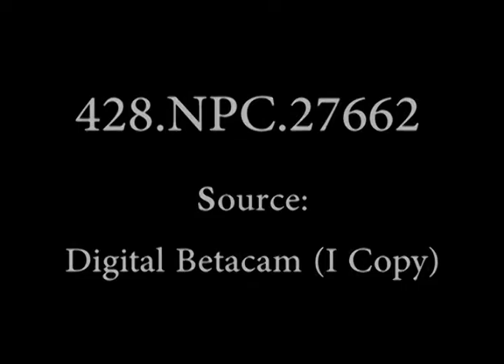Project "Mercury" Astronauts Centrifuge Runs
Shot List: 1) CU Lcdr Alan Shepard, USN, seated in the gondola during centrifuge run. G2) HA CU Down over the centrifuge gondola during the G runs; these are exterior views of the gondola (SV). F3) CU Capt. Virgil Grissom, USAF, seated in the gondola during centrifuge run (SV). G4) ECU Lt. Bob. VOAS, USN USN, seated in the gondola during centrifuge run. NG5) ECU Lt. Malcom Carpenter, USN, seated in the gondola during centrifuge run (SV). G
428-NPC-27662
Project Mercury (U.S.)
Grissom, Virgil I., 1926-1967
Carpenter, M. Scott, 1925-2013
Shepard, Alan Bartlett, Jr., 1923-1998
Motion pictures
Air pilots
Astronauts
Sailors
Testing
Naval maneuvers